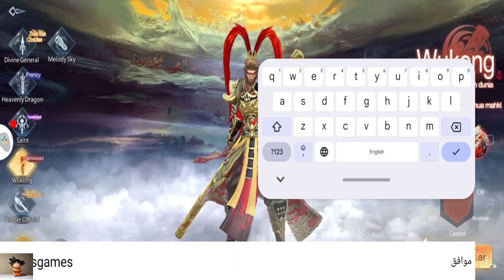لعبة جديدة اصدار تجريبي Sacred M Soul Awakening new android game غير متاح في بلدك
Sacred M: Soul Awakening هي لعبة تقمص أدوار (RPG) مثيرة تم تطويرها للهواتف المحمولة. تدور أحداث اللعبة في عالم خيالي غني بالتفاصيل، حيث يمكنك استكشاف بيئات متنوعة، من الغابات الكثيفة إلى المدن القديمة.

الميزات الرئيسية:
شخصيات فريدة: يمكنك اختيار من بين مجموعة متنوعة من الشخصيات، كل واحدة منها تتمتع بمهارات وقدرات خاصة، مما يتيح لك تخصيص أسلوب اللعب الخاص بك.
نظام قتال ديناميكي: تقدم اللعبة نظام قتال سريع ومثير، يجمع بين الهجمات القتالية والتكتيك، مما يجعل كل معركة تجربة فريدة.
عالم مفتوح: يمكنك استكشاف عالم واسع مليء بالمغامرات، المهام الجانبية، والأعداء الأقوياء.
تطوير الشخصيات: يمكنك تحسين وتطوير شخصياتك من خلال جمع العناصر والتجهيزات، مما يتيح لك تعزيز قدراتهم.
تفاعل مع اللاعبين الآخرين: تدعم اللعبة ميزات متعددة اللاعبين، مما يمكنك من التعاون أو التنافس مع أصدقائك.
الرسومات والصوت:
تتميز اللعبة برسومات جميلة ثلاثية الأبعاد، مع تصميمات مذهلة للشخصيات والبيئات. كما أن الموسيقى التصويرية تضيف جواً مميزاً يعزز تجربة اللعب.

الخاتمة:
تعتبر Sacred M: Soul Awakening خيارًا رائعًا لعشاق ألعاب RPG، حيث تقدم مزيجًا مثيرًا من القصة العميقة، القتال الديناميكي، والحرية في الاستكشاف.

سارع بالتحميل قبل الحذف